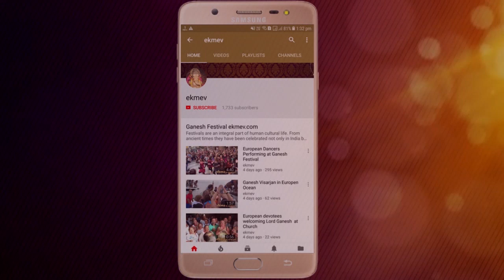21 Heads of Ganesh Khetwadi Mumbai 2018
Tell us more in comment box. Give Your Feedback